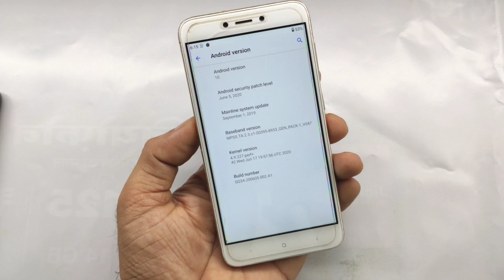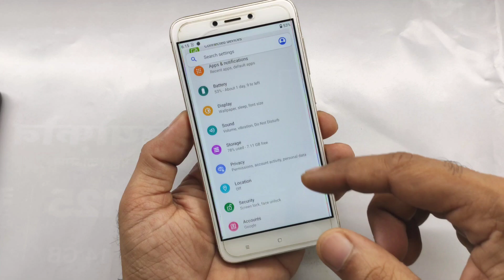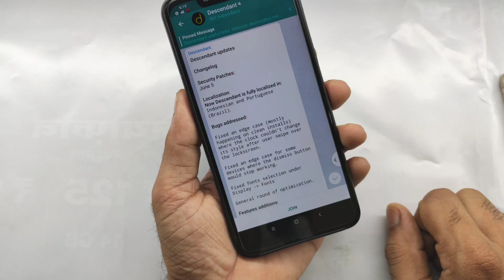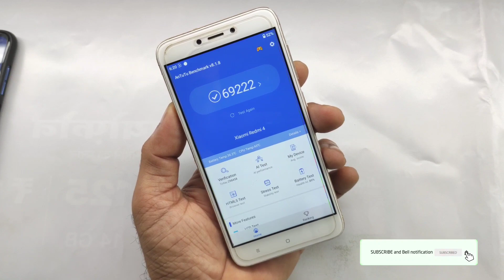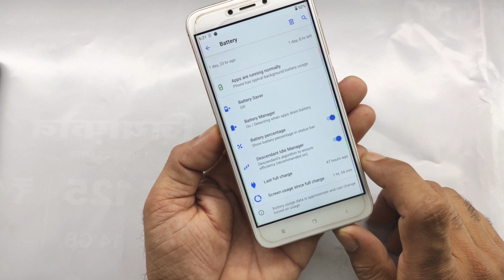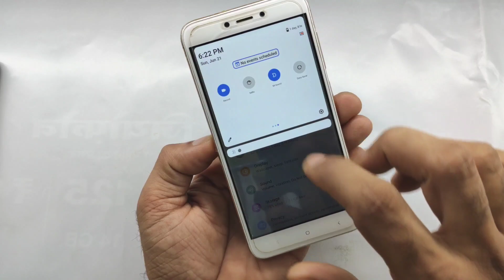Descendant OS on Redmi 4X/4 | Official Descendent OS for Redmi 4X/4 Review | Amazing Ui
👇  DOWNLOAD LINK 👇
Official Descendent OS
Credit:- @bionicBUG
(Note :- download in one time)